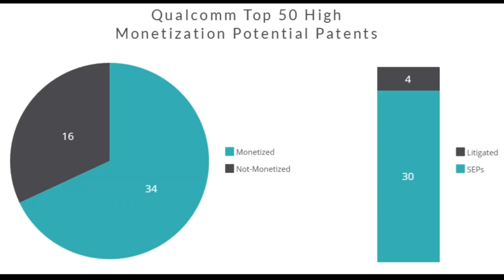#5 STOCK SET TO EXPLODE! | Now That The Election Is Over | TIME TO BUY!!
#5 STOCK SET TO EXPLODE!  (NOVEMBER BUY!) | CASH UP! & BE READY!
So if you’re wondering which stocks to buy right now? Watch this video, I reveal 2 TOP stocks, plus a special bonus pick that you should be considering in November of 2020. You’ll have a better understanding of each company, which is crucial before deciding to invest.
In this video I will discuss a stock that i believe will Explode!. This is yet another stock that will 5 to 10x your money if you invest in these dips. Many have asked the question?
What is the best stock to invest in now?
what is a high growth long tern stock?
In this series i will provide a stock a day that has the potential to 5 to 10x your money in a few short years.

So if you’re wondering which stocks to buy right now? Watch this video, I reveal 1 TOP stock,  Make sure to watch this full video  and every video in this series to get my complete analysis of each company and what they have to offer! You’ll have a better understanding of each company, which is crucial before deciding to invest.

QCOM,Qualcomm qualcomm stock,qcom stock,qualcomm stock,qcom stock,5G

This video was ceated to help people learn more about trading stocks and or Investing in the stock market.

In this video I will present a very comprehensive analysis of DIN stock and show you with evidence that how you could make money in DIN stock and then discuss How I plan to 2x my money in DIN stock in the short future. I believe DIN will drop when cover cases go up and spike up when cases drop or the announcement of a vaccine. I do not have a slightest doubt in my mind that DIN will double from low to high. DIN is an easy money stock.